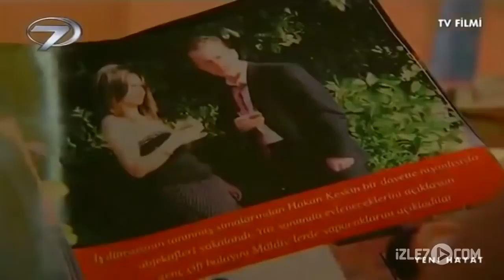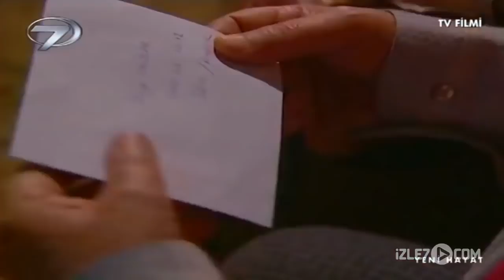Yeni Hayat - Kanal 7 TV Filmi